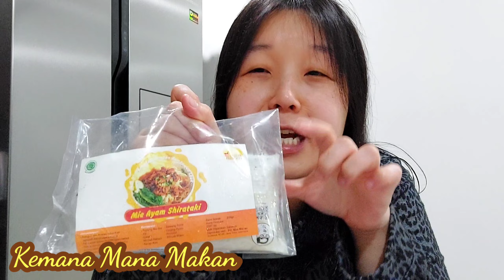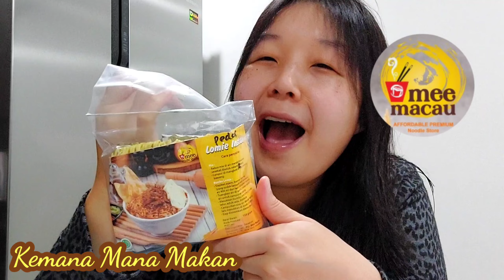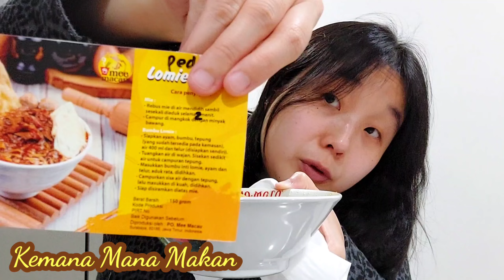SENSASI MAKAN MIE ASLI NEGARA MACAU || RASANYA...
Hari ini aku mau nyobain mie dengan cita rasa Negara Makau teman-teman. Aku beli di tokopedia namanya Mee Macau Noodel nanti aku share linknya dibawah.. Rasanya unik, tektur mienya enak dan sensasi makan mie dengan kuah yang mirip kuah swikenya itu loh yang bikin amazing... Penasaran kaya gimana.. Nonton selengkapnya di channel aku ya.

Mee Macau Noodle (Mie)

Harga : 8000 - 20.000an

Terima kasih